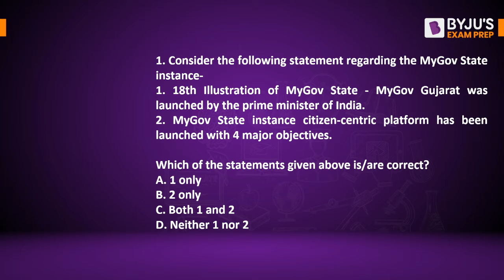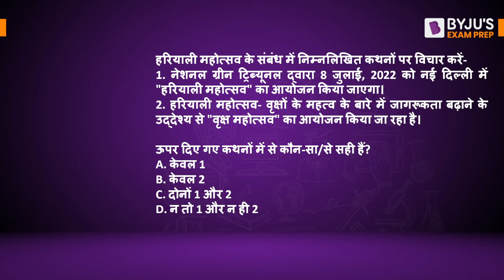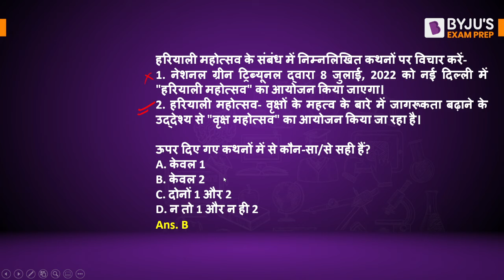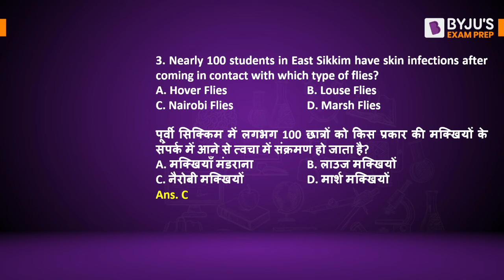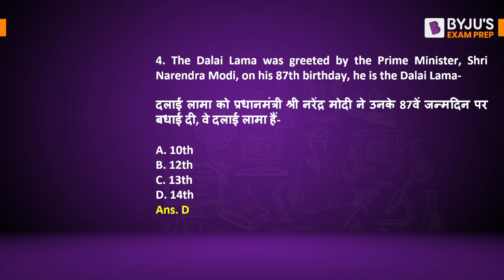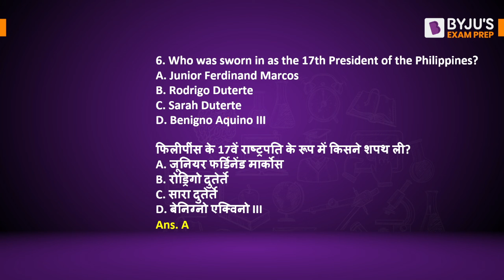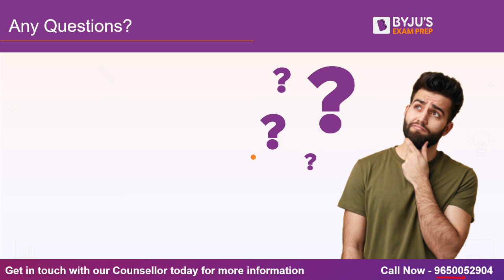7 July Current Affairs Quiz | Daily Current Affairs Quiz UPPSC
In this video, Javed sir will cover  daily current affairs MCQs Quiz  here you need to understand how to prepare for current affairs from 7th July 2022, current affairs to relevant questions, you will learn here how to prepare daily current affairs for UPPSC Examination.

✅✅For any query regarding courses and test series,